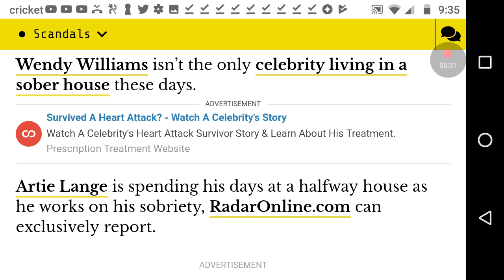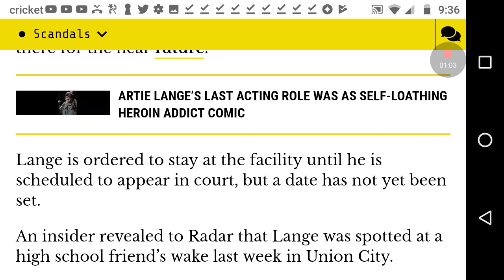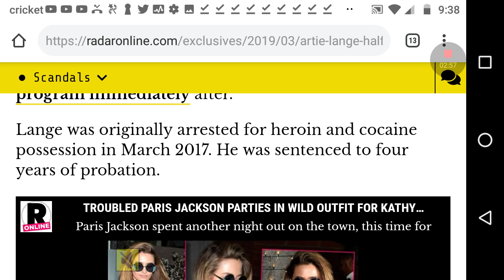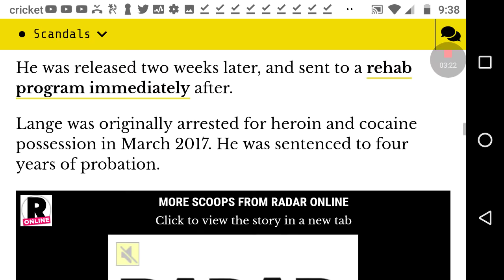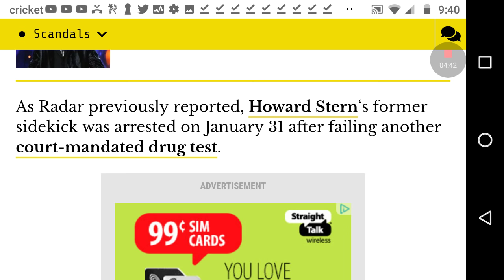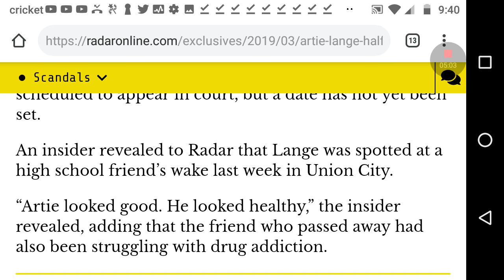Artie Lange Is In A Halfway House!!!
The former Howard Stern third Mic and Anthony cumia co host is in a halfway house until his next court date